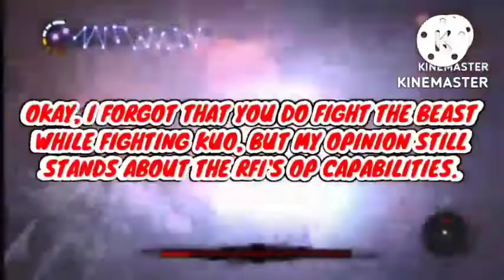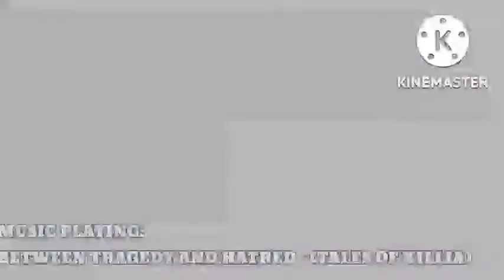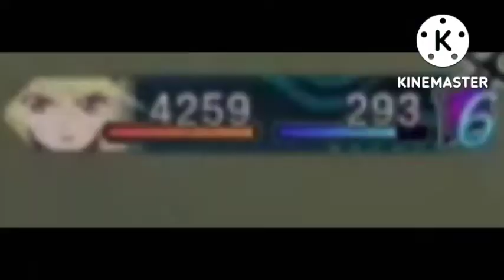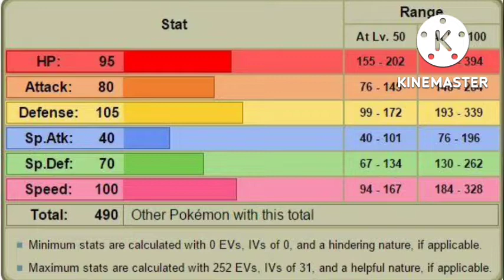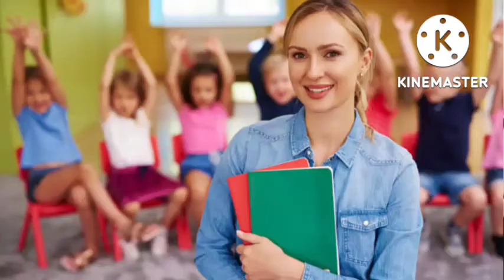(DISOWNED) Top Fifteen Least Favourite Bosses Remake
A remake of a two year old list... and one of the only old lists of mine I can tolerate.

I do however apologize for the scenes with multiple KineMaster watermarks. The editing app likes to change size of its watermark from time to time and I unfortunately don't have the money to pay for the premium membership to remove it.

Timestamps:
00:00 - Opening
00:52 - Intro
01:06 - Pre-Intro
02:02 - Number Fifteen
04:33 - Number Fourteen
06:07 - Number Thirteen
08:10 - Number Twelve
09:44 - Number Eleven
12:15 - Number Ten
14:31 - Number Nine
16:10 - Number Eight
18:52 - Number Seven
21:36 - Number Six
25:28 - Number Five
27:42 - Number Four
30:53 - Number Three
33:15 - Number Two
38:35 - Dishonourable Mentions
39:32 - Number One
43:33 - Outro
43:39 - Ending Cards